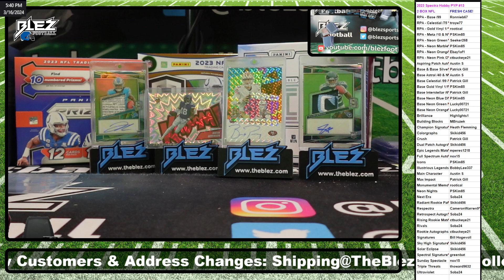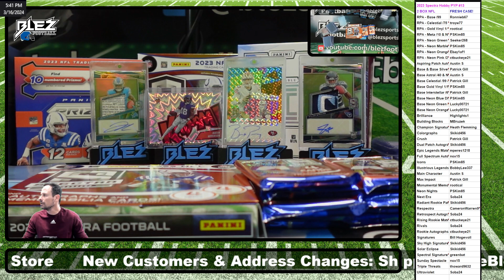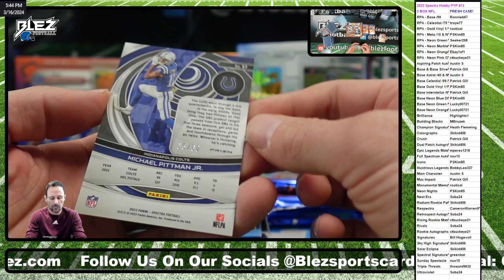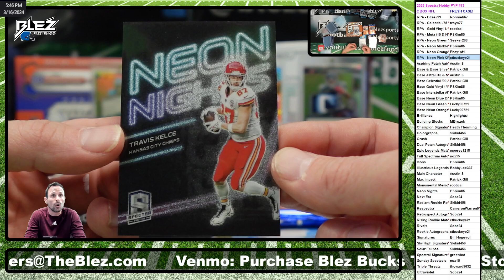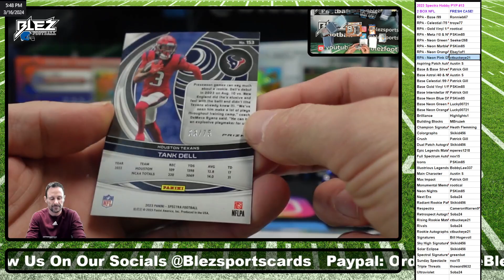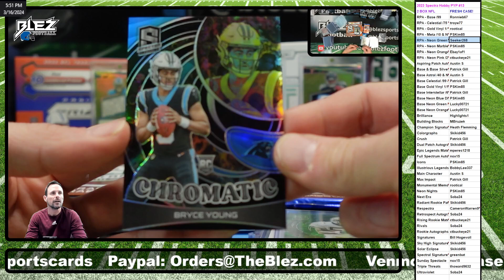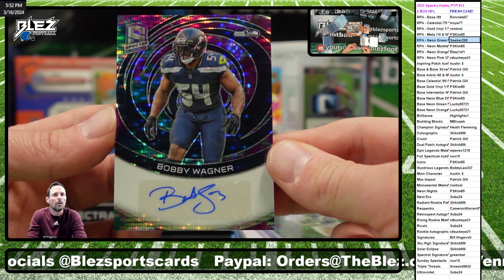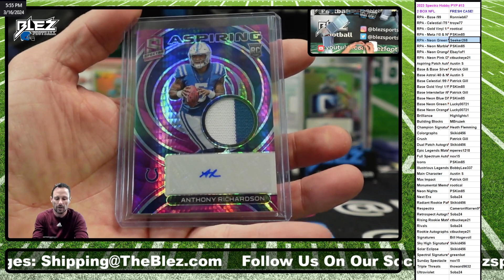2023 Spectra NFL Hobby 2 Box Break Pick Your Parallels #13